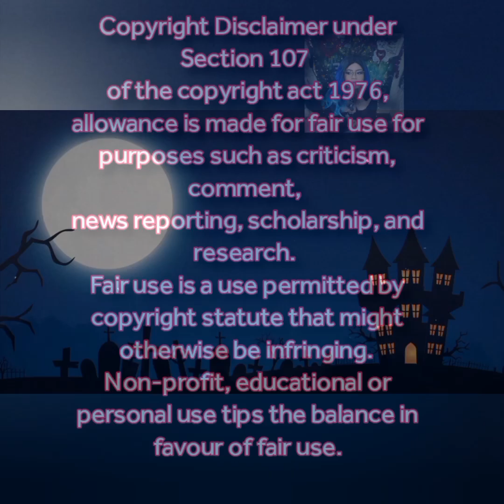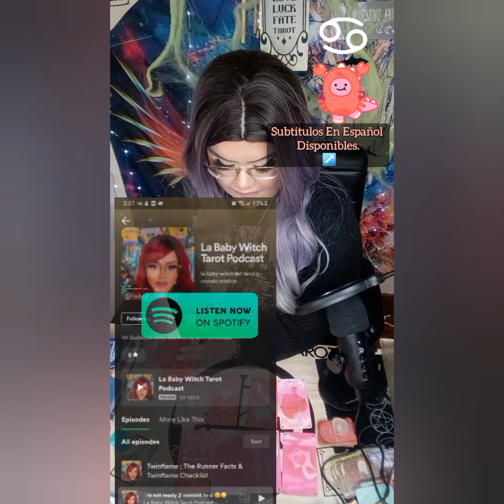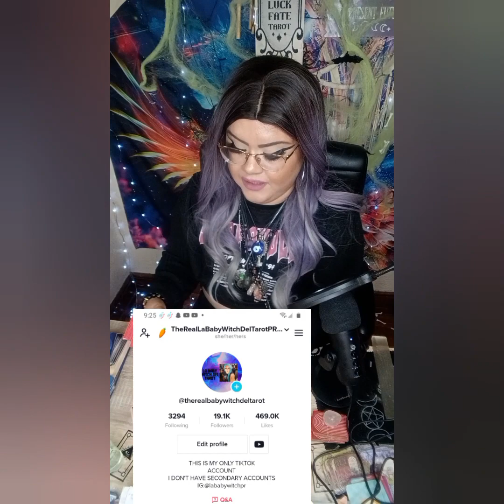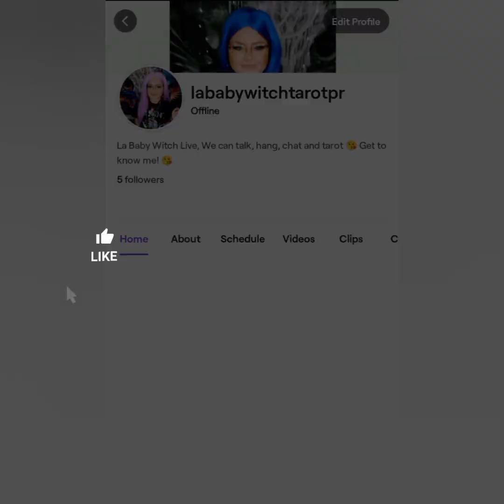♋ NOW THEY CAN'T HAVE U THEY'RE BIG MAD‼️JEALOUSY TOOK OVER & THEY'RE ABOUT TO LEAVE U SHOCKED‼️😬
5656 S Packard Ave Ste 200
Michelle Abraham

🛒 Amazon Store Front: